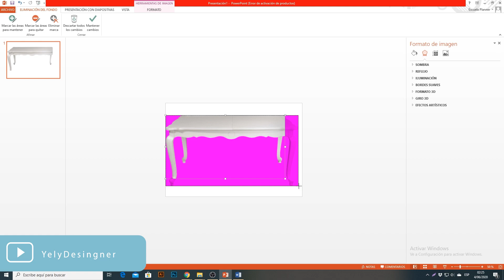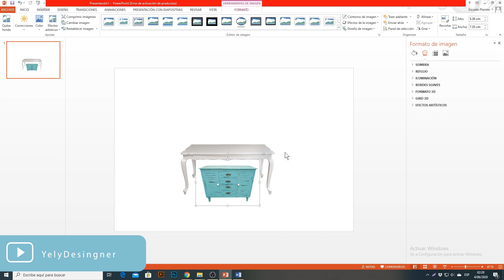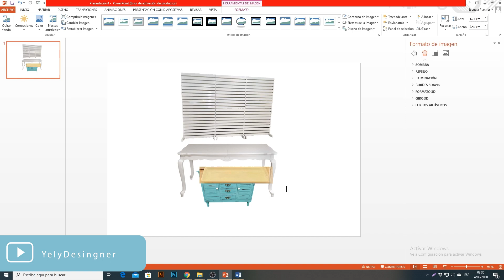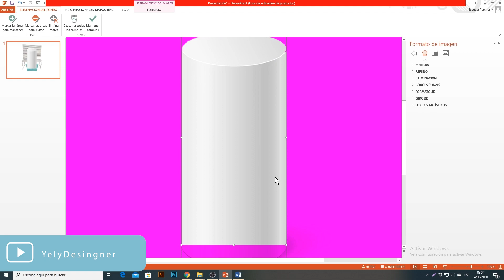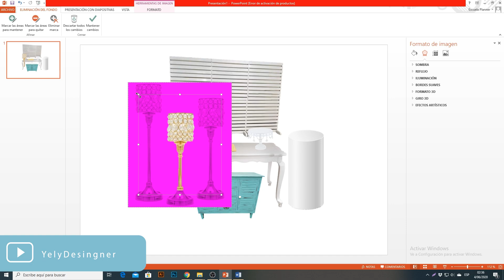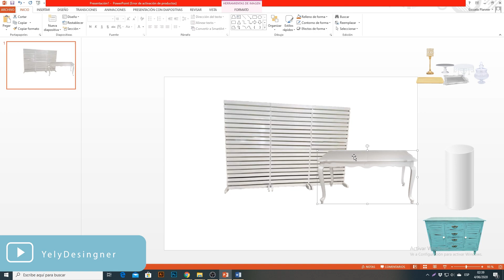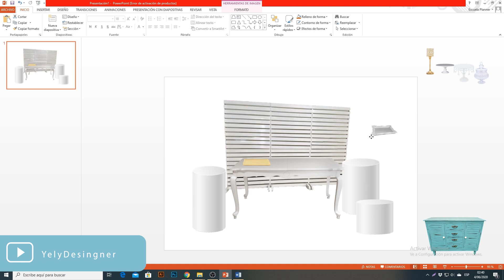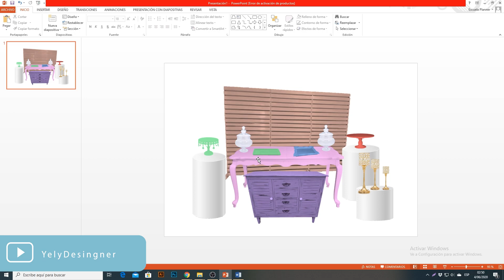MONTAJE DIGITAL Mesa temática infantil-ACCESORIOS Y COLOR I ( GRATIS 70 ACCESORIOS para composición)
👩‍🏫🎉📝Aprende a realizar bocetos digitales de tu propuesta temática infantil  de decoración a tus clientes PARTE I - Composición de muebles, accesorios y color .
✨Uso de la herramienta PowerPoint✨

😉🎉👩‍💻🗨¿TE GUSTARÍA ARMAR LOS DISEÑOS COMPLETOS DE TU DECORACIÓN?😉🎉
Te dejo los tutoriales completos:

👉Seguiremos subiendo más videos para que puedas aprender en casa.
😉Déjenos un like ,comenta y comparte estos videítos.